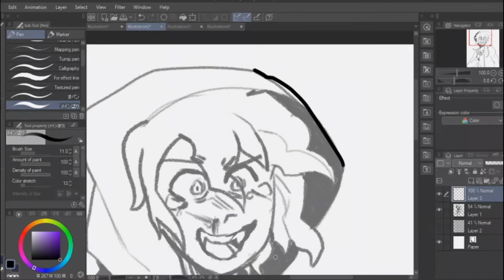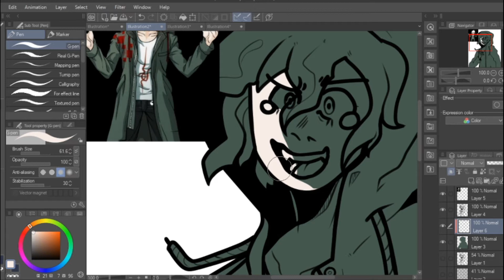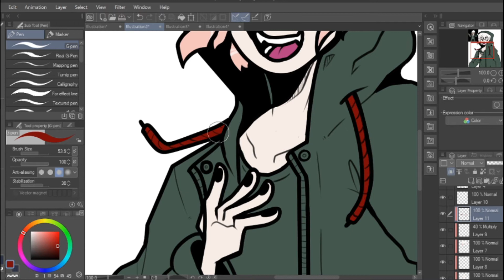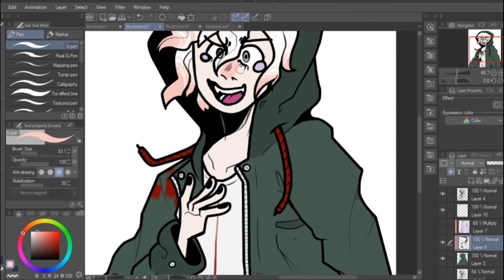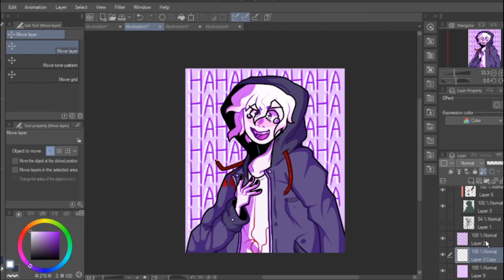wwwww [speedpaint]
me when the the
programs used:
-csp
-filmora 9